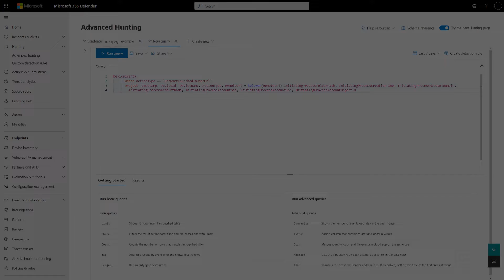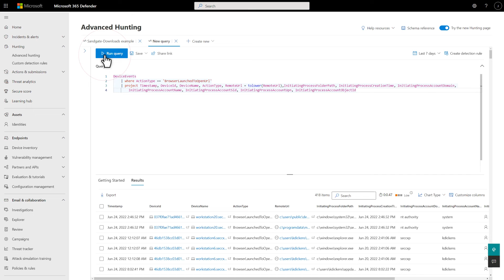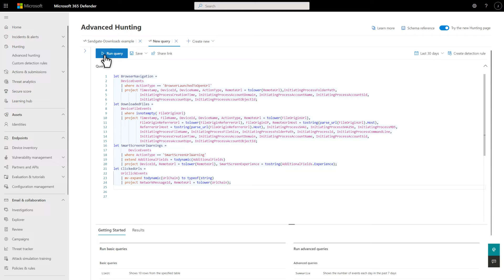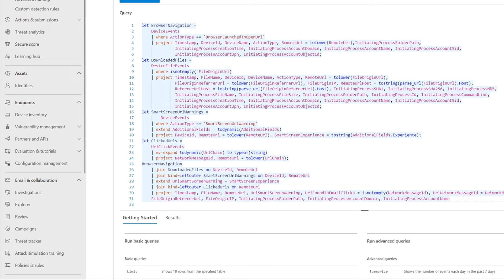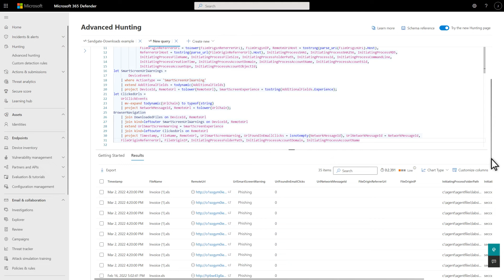Hunting linked downloads | Microsoft 365 Defender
This video demonstrates how to use advanced hunting to find URL clicks that download files.